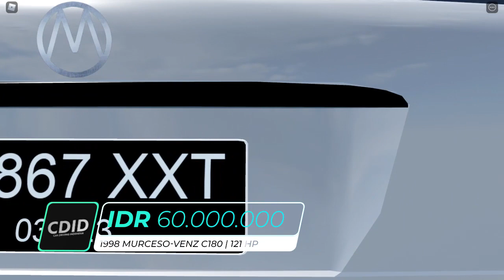Daftar Mobil Dengan Harga Dibawah 60 Juta Rupiah | Roblox Car Driving Indonesia Revamp (CDID Revamp)